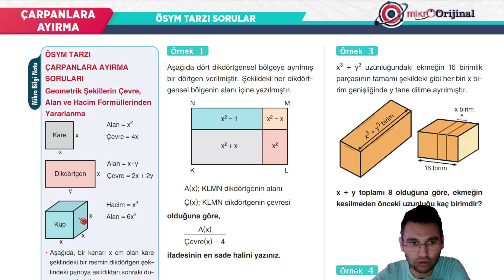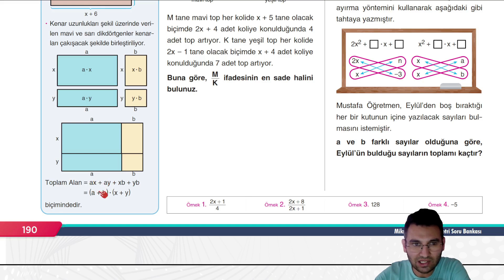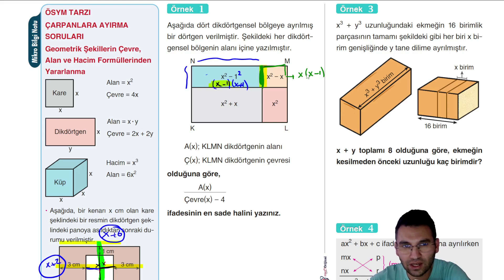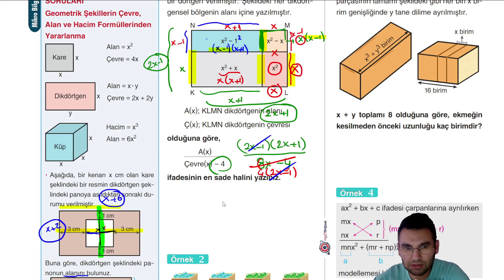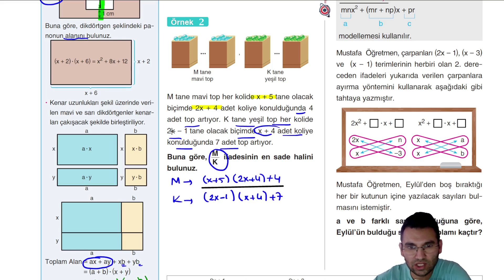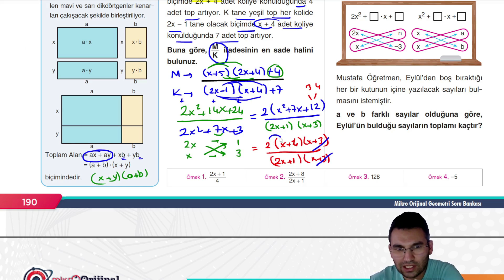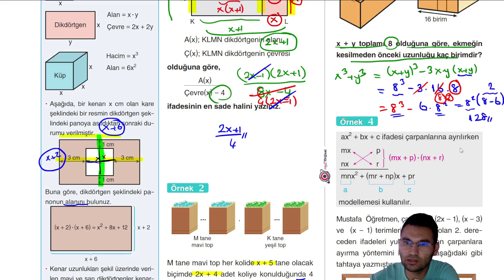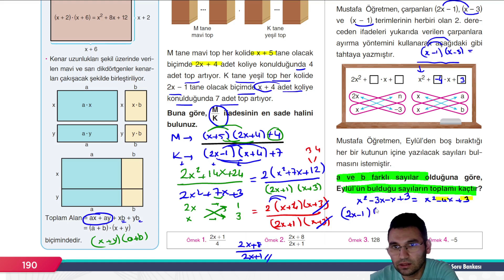MİKRO TYT SORU BANKASI |ÇARPANLARA AYIRMA| Syf 190@umiter55